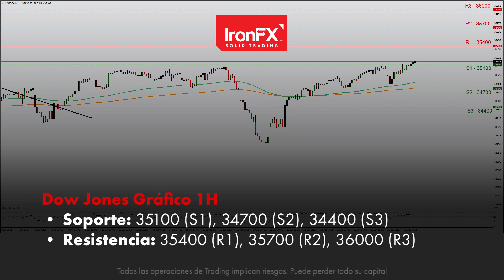El sentimiento de riesgo respalda los mercados de valores de EE. UU. | 27/07/21 | ES